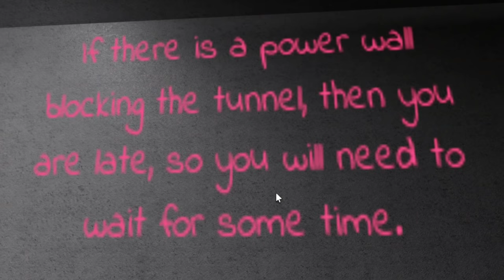NẾU SLENDERMAN TRỐN KHỎI XE LỬA MA THOMAS THE TRAIN TRONG THE TUNNEL | Thử Thách SlenderMan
►Nhạc Sử Dụng:
-NCS
-Thefatrat